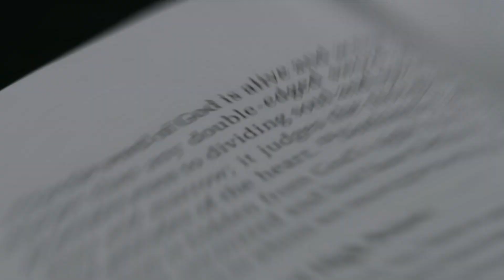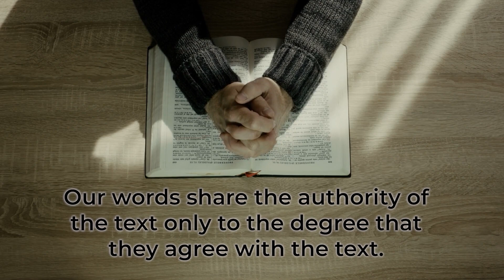Take a Minute to Think About: The Preacher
We know that God has a voice. But most of the time He chooses to speak through human instruments. 60 seconds to think about the importance of the preacher to preaching.